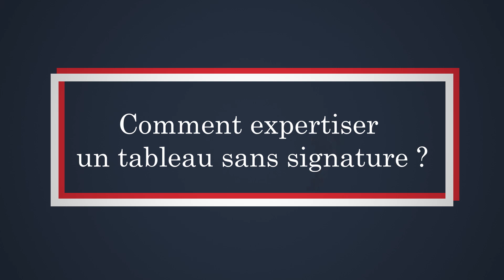Comment expertiser un tableau sans signature ?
Quelle est la valeur d’un tableau ancien sans signature ? 🖼

Dans cette vidéo, Dimitri Joannidès (expert associé en art moderne & contemporain auprès de la salle des ventes aux enchères FauveParis) revient sur comment expertiser et estimer un tableau ancien non signé.

En résumé 📝 :

- Le style de l'artiste peut être identifiable malgré l'absence de signature sur le tableau.
- Il arrive qu'il soit impossible de déterminer de manière précise l'identité du peintre, le tableau sera alors dit "attribué à", "dans le goût de", "École de", etc.
- La dénomination de la description de la peinture impactera très largement le prix de vente.
- Il est capital de solliciter un expert pour éviter les erreurs.

Pour plus d’information sur votre peinture ancienne, n’hésitez pas à consulter notre page dédiée à l’estimation des tableaux anciens 👉🏻

Nos experts se tiennent à votre disposition pour répondre à vos questions.

Mr EXPERT est un des leaders français de l’estimation en ligne et de la vente d’œuvres d’art 👉🏻